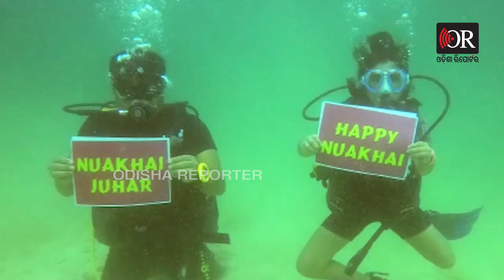ସମୁଦ୍ର ଭିତରୁ ନୂଆଖାଇ ଶୁଭେଚ୍ଛା| Odisha Reporter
ବିଦେଶରେ ରହିଲେ ବି ଭୁଲିନାହାନ୍ତି ଗାଁ ମାଟି ଆଉ ତାର ପରବକୁ । ପରବ ଆସିଛି ନୂଆଖାଇ, କାମ ବ୍ୟବସ୍ତା ହେତୁ ଯଦିଓ ଘର ବାହୁଡ଼ା ହୋଇପାରିନାହିଁ। ତଥାପି ବିଦେଶରେ ରହିବି ଏକ ଭିନ୍ନ ପଦ୍ଧତିରେ ଜଣାଇଛନ୍ତି ନୂଆଖାଇର ଶୁଭେଚ୍ଛା ।Odisha Reporter is one of the best Odia news portal in Odisha. Get all the news updates in Odia.